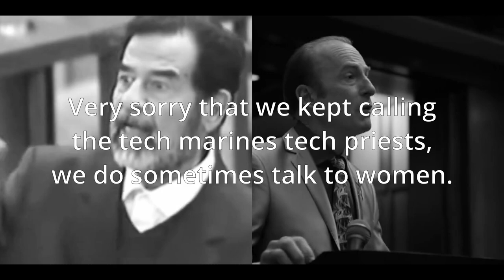Self Harm Simulator: Alien Swarm Reactive Drop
"Nam Humanum" - The Alien little bug guy after mutilating and consuming a man with a wife and kids at home who need and love him.

Brain bug clip - Starship Troopers 1997

Sorry if this video was bad we will try and be funnier in the future